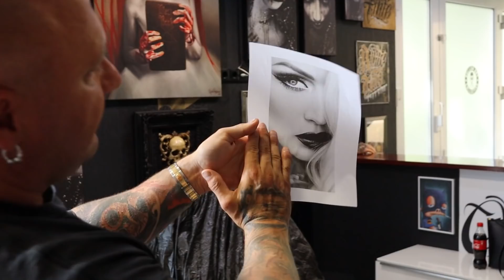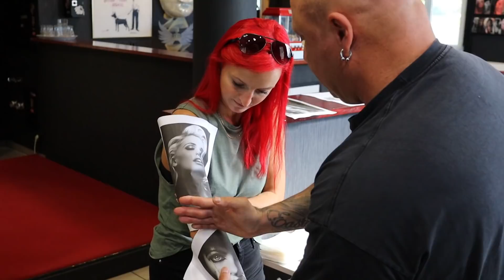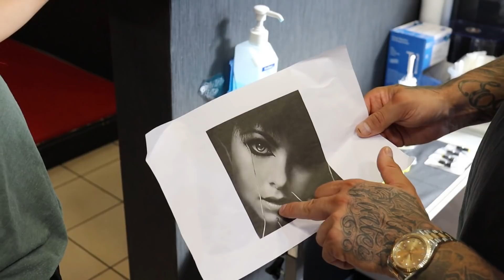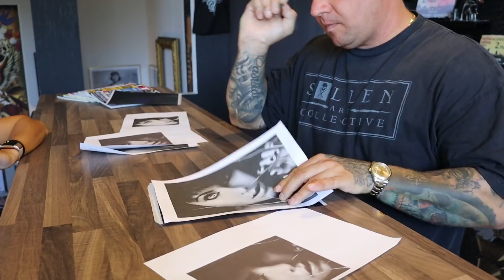Meinen Sleeve an einem Tag tätowiert....oder doch nicht ...Part 1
Als Tattoopflege verwenden wir,
TattooMed After Tattoo
Was wir auch empfehlen: Panthenol Wund- und Heilsalbe
Für den Sommer empfehlen wir LSF 50 von Tattoomed:
Suprasorb F Folienverband

Netzteil für die Maschine
Zum Erstellen unserer Vorlagen und zum Bearbeiten verwenden wir das
Unsere Videos erstellen wir mit der Canon EOS 250D Digitale Spiegelreflexkamera
Unser Mikrofon